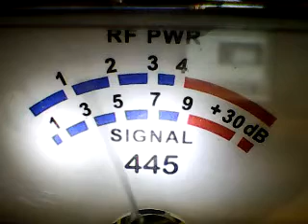CH28 TUESDAY-Lots of Wildchild scatter ,PokerRadio ,599, Lake Havesu Az,562 NORCAL,jELLY bELLY ,445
DX WESTSIDE ON THE LOWSIDE 11/15/22